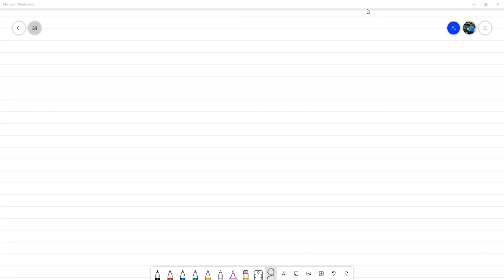Cuantificadores Múltiples - Matemática Discreta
Extendemos las nociones de enunciados cuantificados ya obtenidas a predicados con más de una variable. Reunión hecha por Zoom con los estudiantes de matemática discreta sección 1400 en el marco del II PAC 2021 en UNAH.